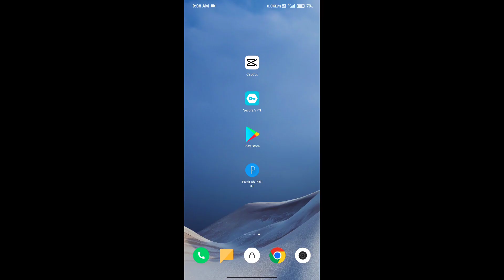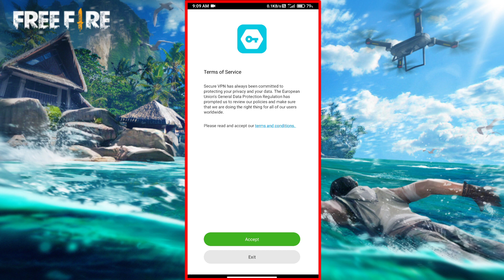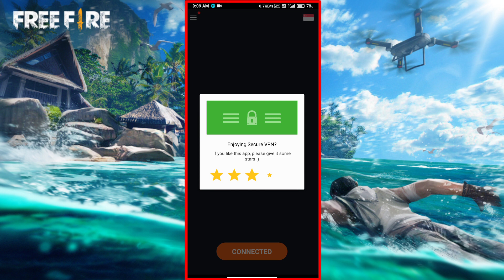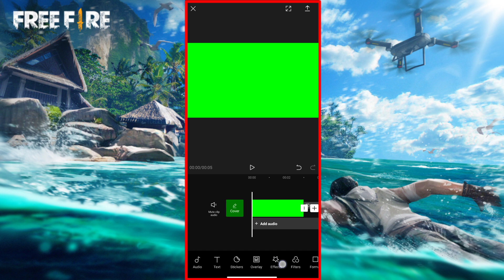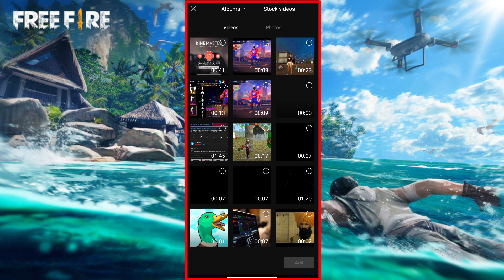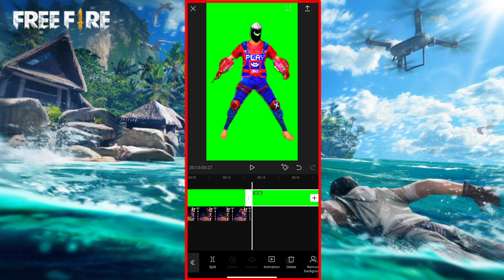HOW TO REMOVE FREE FIRE VIDEO BACKGROUND FREE FIRE EMOTE GREEN SCREEN EDITING TUTORIAL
🎵 Song name 👇
💳 Basco sell out